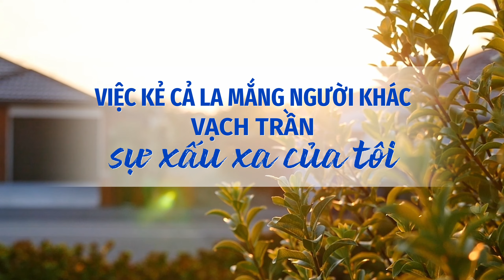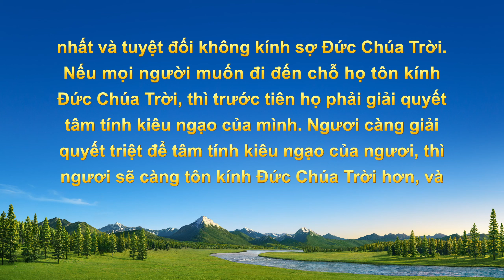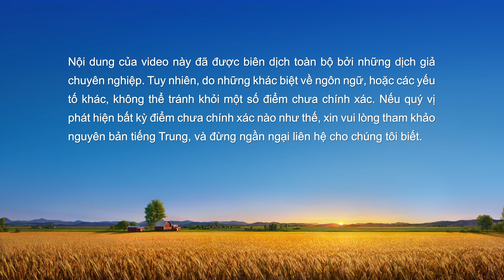Video Về Lời Chứng Lồng tiếng Việt | Việc kẻ cả la mắng người khác vạch trần sự xấu xa của tôi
Anh là lãnh đạo hội thánh. Khi các anh chị em không hành động như anh kỳ vọng, anh nổi điên và la mắng họ. Họ cảm thấy bị anh kìm kẹp và thậm chí còn trở nên tiêu cực. Anh cảm thấy rất đau lòng và không biết phải giải quyết chuyện này như thế nào. Sự phán xét của lời Đức Chúa Trời giúp anh nhận ra căn nguyên cơn giận cũng như sự xấu xa bại hoại của anh và tìm ra các nguyên tắc thực hành.